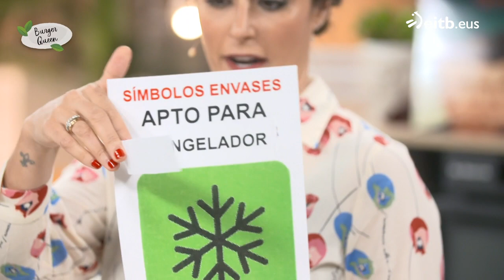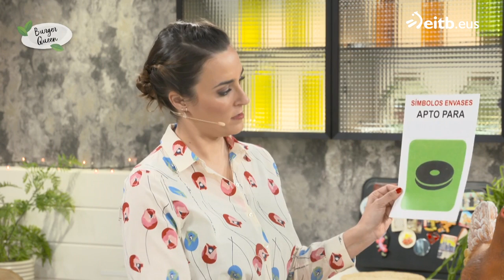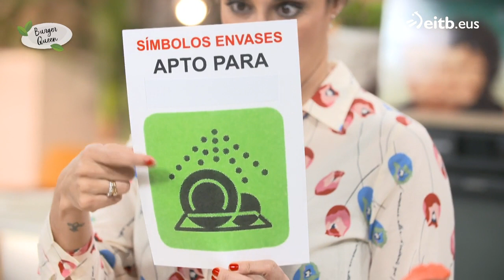¿Qué quieren decir los símbolos que vienen en los envases?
Apto para el congelador, apto para el uso alimentario, apto para el horno… Gabriela Uriarte nos explica qué significado tienen algunos de los símbolos que aparecen en los tuppers, sartenes, etc.